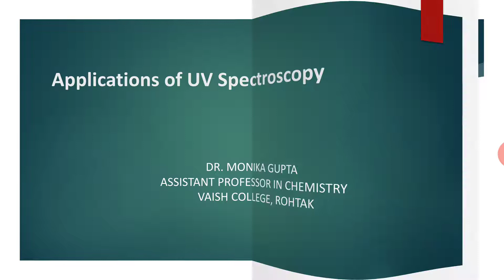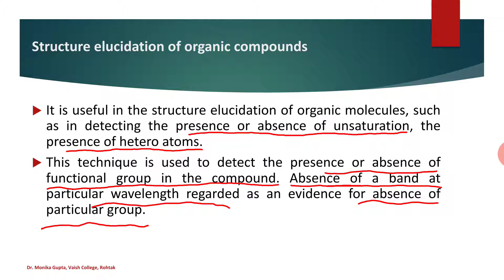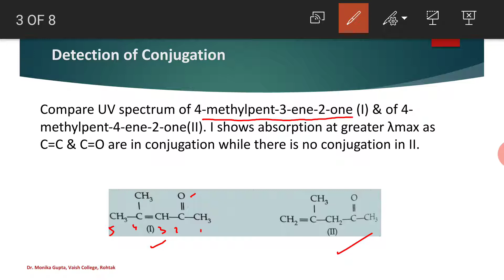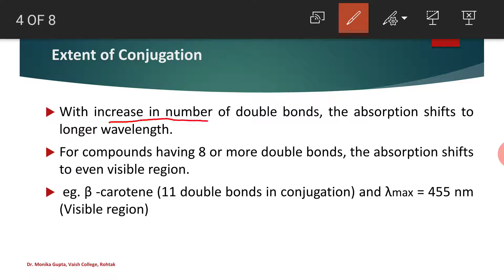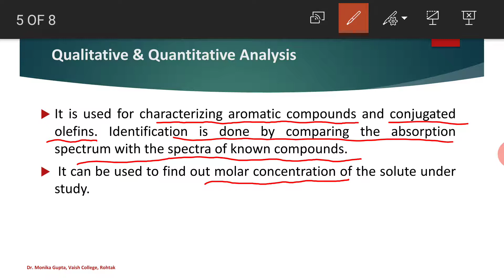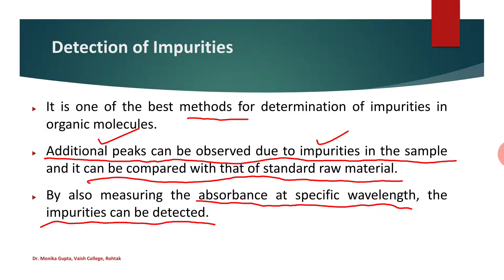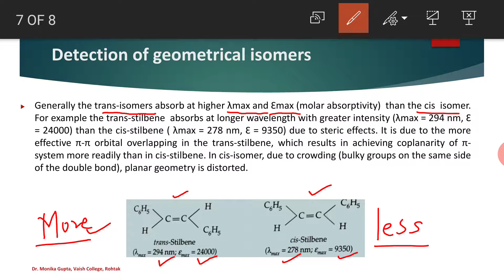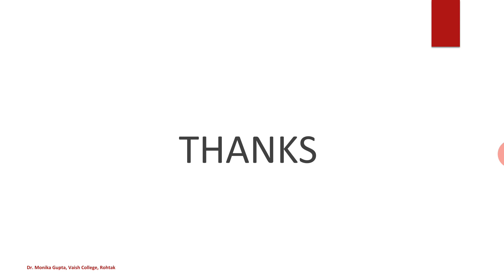UV Spectroscopy 07 Applications of UV Spectroscopy BY Dr. Monika Gupta